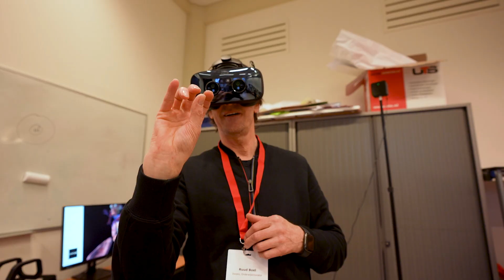Onderwijsparade 2023 | Sytse van der Zwan | Hogeschool Rotterdam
Sytse van der Zwan (ICTO Coach HRBS) verzorgde de workshop: Verrijk jouw onderwijs met edubadges en microcredentials.

De Onderwijsparade geeft docenten en onderwijspioniers een hogeschoolbreed podium. Tijdens de Onderwijsparade worden onderwijsvernieuwing gedeeld, wisselen docenten en overige onderwijscollega’s met elkaar van gedachten en helpen ze elkaar verder.